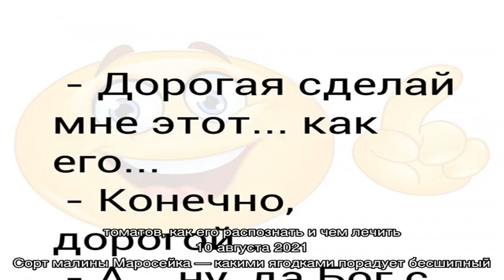Записи с тегом 'энерген'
энерген - Glav-Dacha.ru - всё про дачу, сад, огород и выращивание растений